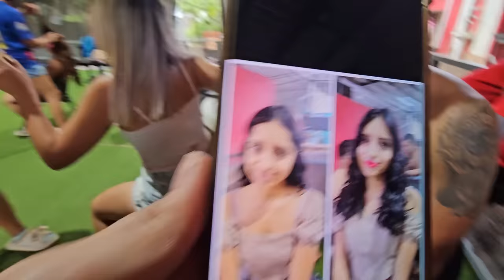QUE DIFERENTE SE MIRA JENNY ARREGLADITA. Mira que gran cambio tuvo ANGIE con el MAQUILLAJE